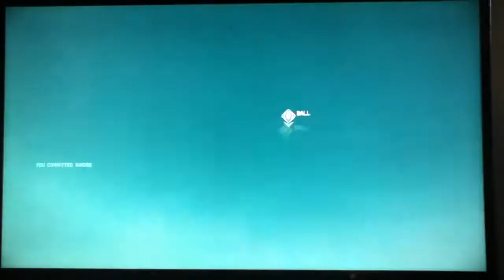Halo 4 Puzzle of Hate part 2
Hey Guys BudderSheep Here, hope you enjoyed this magical video of Puzzle of Hate.
The goal for this video is 5 likes, let's see if we can do it!

Me
Websites